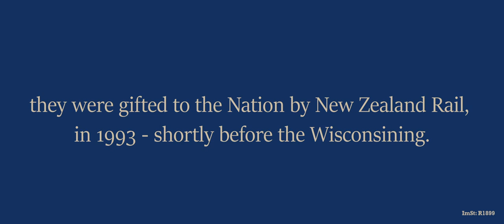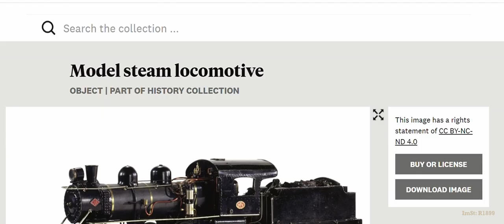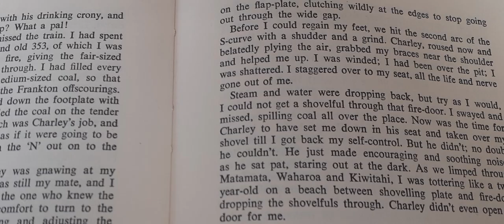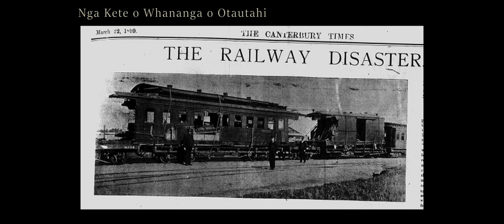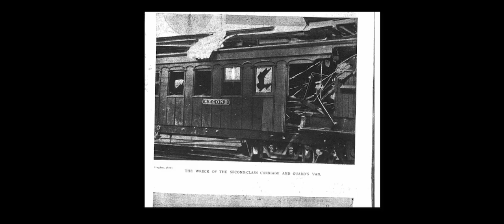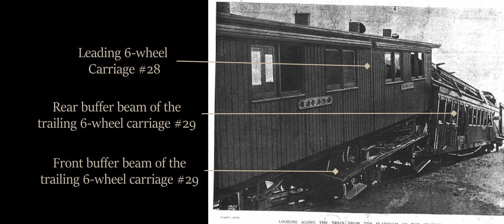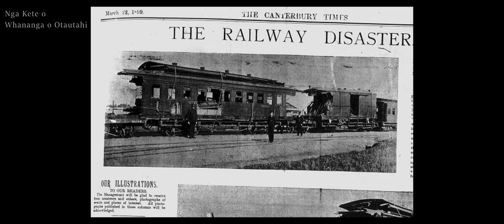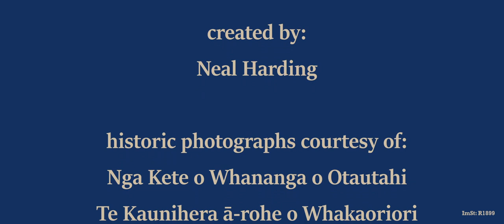RAKAIA: 1899 - Episode L "The Mechanics of Disaster"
On Saturday the 11th of March 1899 two Picnic Trains organised by the Islington Freezing Works in Christchurch traveled to Ashburton.  On the way back the second train collided with the first at a sleepy mid-Canterbury town called Rakaia.

In today's episode I take a look at the mechanics of how the second picnic train wrecked the last four vehicles in the first picnic train.

Historic Photographs courtesy of:
Nga Kete o Whananga o Otautahi
Te Kaunihera ā-rohe o Whakaoriori
(Te Wharepukapuka me te pūranga)
Te Rua Mahara O Te Kawanatanga
Ngā Pātaka Kōrero Tāmaki Makaurau
Te Wharepukapuka o Alexander Turnbull

items from the Frank Roberts Collection courtesy of:
Te Papa Tongarewa

YouTube Footage courtesy of:
Tetotara Films
TC Rail